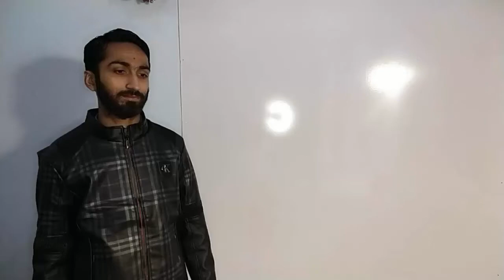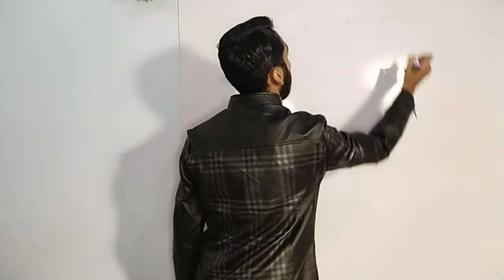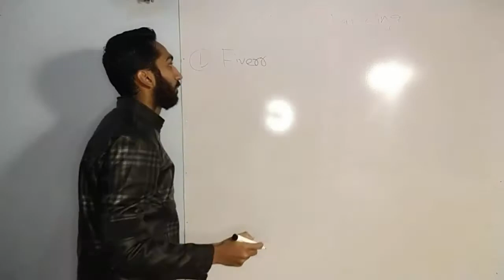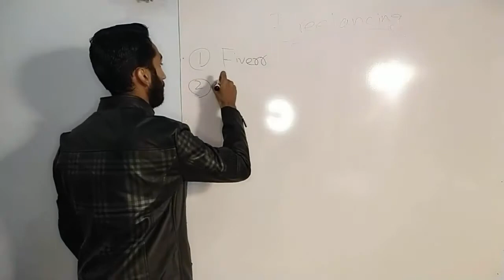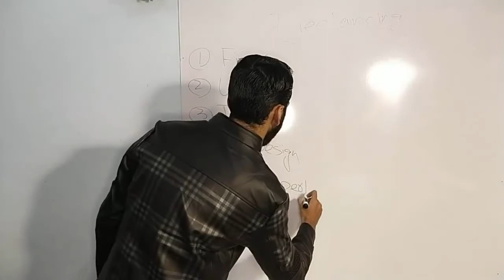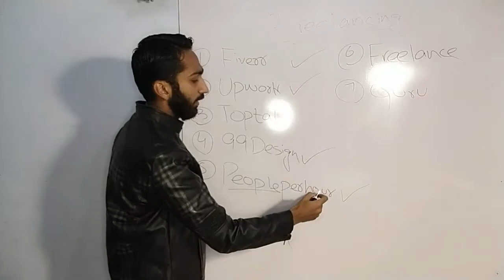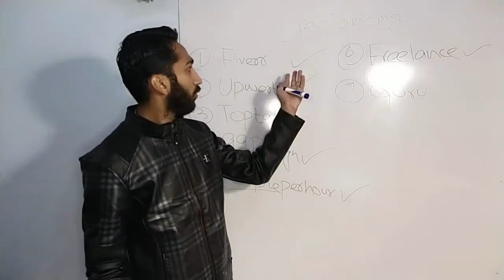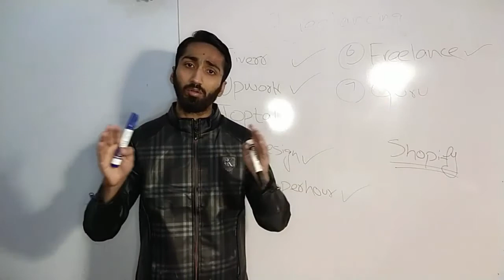Top 5 Freelancing Websites in 2020 || Best Freelancing sites for Beginners || Motivatinal Video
Best Freelance Websites to Find Work in 2020